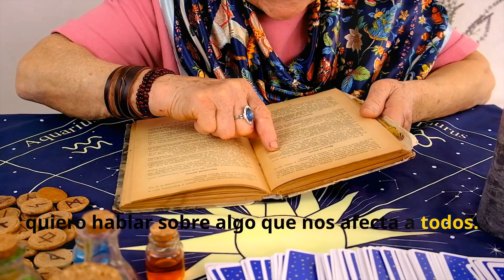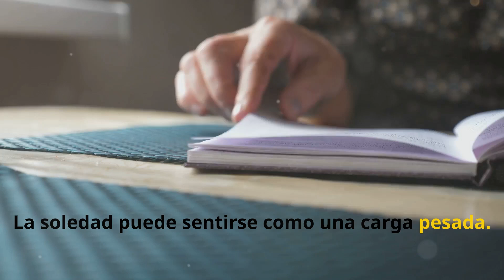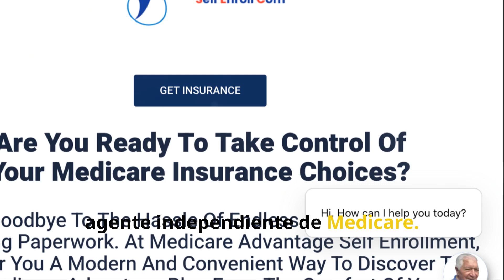Karma, ¿es un maestro o es el destino?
Karma, ¿es un maestro o es el destino? Hoy, quiero hablar sobre algo que nos afecta a todos. Es un concepto tan antiguo como el tiempo mismo. Karma. Como personas mayores, muchos de nosotros nos enfrentamos a desafíos inesperados. Problemas de salud, soledad, divorcio, dificultades financieras y, sí, incluso falta de romance. Es fácil mirar estas situaciones y preguntarse, ¿es este mi destino? Pero demos un paso atrás y pensemos en el karma desde una perspectiva diferente. El karma no se trata solo de lo que te sucede. También se trata de cómo respondes a lo que te sucede. Se trata de tus acciones, tus reacciones y la energía que transmites al mundo. Piensa en ello como un maestro, no como un juez. Por ejemplo, lidiar con problemas de salud puede ser increíblemente difícil. ¿Pero qué pasaría si lo vieras como una oportunidad para aprender sobre tu cuerpo? ¿Para concentrarte en el cuidado personal y la atención plena? Se trata de dar esos pequeños pasos, como una caminata suave todos los días o incorporar alimentos más nutritivos a tu dieta. Ese es el karma del amor propio y el respeto. La soledad puede sentirse como una carga pesada. ¿Pero qué pasa si este tiempo a solas es una oportunidad para redescubrirte a ti mismo? Tal vez sea el momento perfecto para retomar ese pasatiempo que siempre quisiste probar. O únete a un grupo comunitario donde puedas conocer gente con ideas afines. El karma aquí es la conexión y el redescubrimiento. El divorcio en la tercera edad puede ser desgarrador. Es un cambio importante en la vida. Pero también puede ser un nuevo comienzo. Una oportunidad para redefinir la felicidad por ti mismo. Para aprender qué es lo que realmente te trae alegría. La lección del karma aquí es la resiliencia y el autodescubrimiento. Las dificultades financieras son reales. Pero también nos empujan a ser ingeniosos y creativos. Tal vez se trate de encontrar nuevas formas de administrar tu presupuesto, o explorar un trabajo a tiempo parcial que se alinee con tus pasiones. El karma de la sabiduría y la adaptabilidad. ¿Y la vida amorosa? Nunca es tarde para el amor. Ya sea reavivando viejas relaciones o abriendo tu corazón a otras nuevas. El karma aquí es esperanza y apertura. Así que, amigos míos, el karma no es tu destino. Es tu maestro. Te está guiando para aprender, crecer y evolucionar incluso en tus años dorados. Abrázalo con el corazón y la mente abiertos. Recuerda, cada desafío es una oportunidad. Respira hondo. Reflexiona sobre lo que el karma te está enseñando hoy. Y da un paso adelante con valentía y gracia. Hasta la próxima, Este video fue creado por Bill Vargas, agente independiente de Medicare. Visita Medicare Self Enroll punto com, ingresa tu código postal para encontrar el plan de Medicare adecuado para ti. Gracias por escuchar.